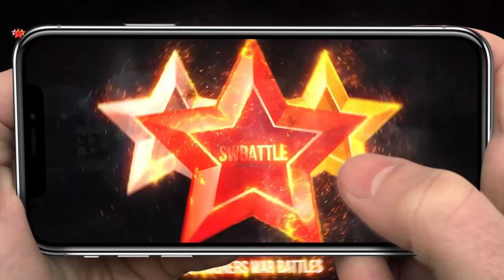G2 BRUISER Team with HIGH DMG FERMION and VELAJUEL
Fermion (Dark Archangel), Velajuel, Mo Long, Wedjat and more Summoners War monsters.